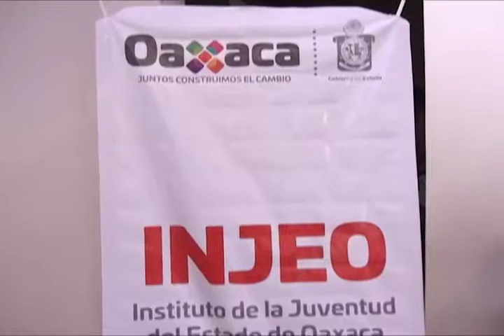Realizaron la Feria de Oportunidades de Empleo en Santa Lucia del Camino